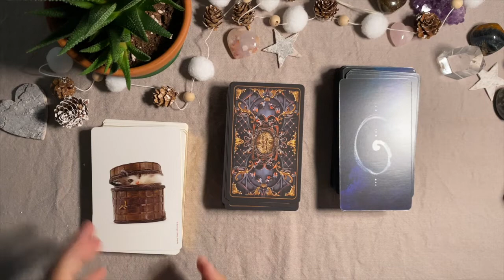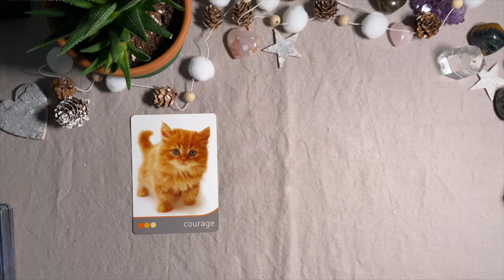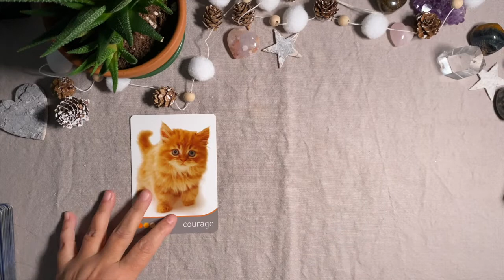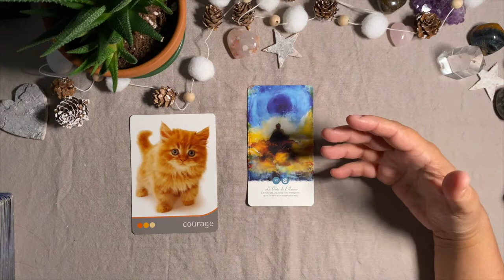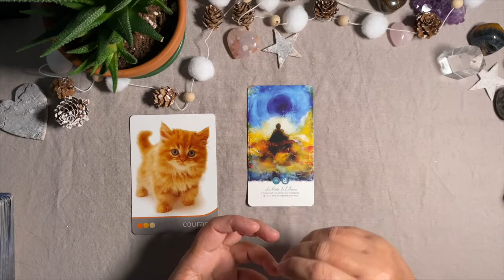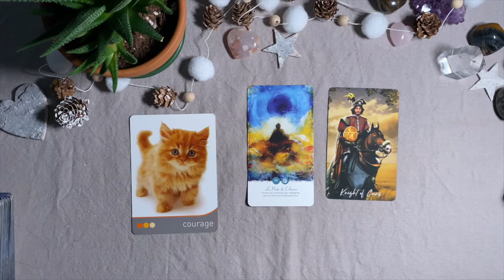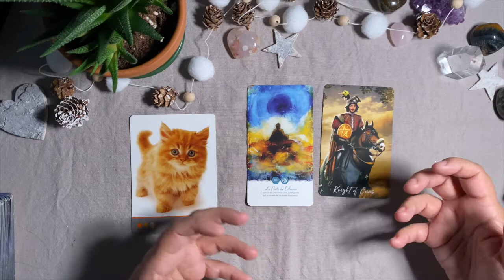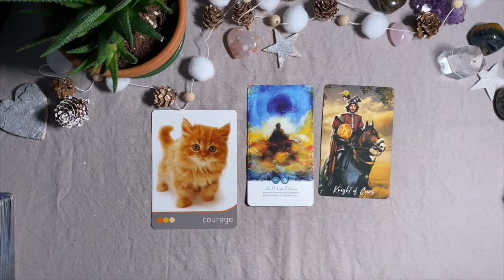Bélier 🧚 Lecture intuitive - Taroscope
Cette lecture est générale et concerne le signe du Bélier (solaire et ascendant).

Chaleureusement
Béatrice